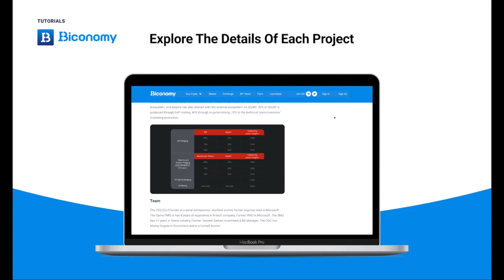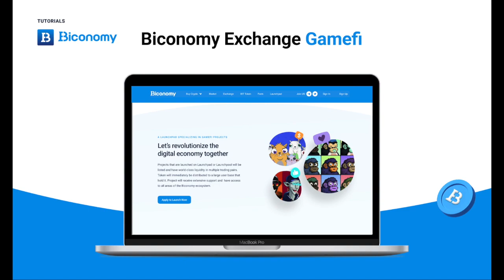BICONOMY EXCHANGE LAUNCHPAD - NEW LEVEL FOR GAMEFI PROJECTS🚀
🌎From our headquarter in Canada all the way to our offices in South Korea, Japan, Russia, and the UK, since 2019, we have currently providing professional and secure trading experience to 300K+ registered crypto traders spread around the world.

We are committed to the idea of revolutionizing the digital economy by providing a bundle of services revolving around listings. From trading to liquidity management, marketing and promotion, community building, networking, and so on, we provide customized, flexible solutions for the successful implementation of blockchain initiatives.

💎Contract Adress Of $BIT TOKEN
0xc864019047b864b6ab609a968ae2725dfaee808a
💎EXPLORER :

💎YOU CAN BUY $BIT FROM PANCAKE
SLIPPAGE: 8%
$BIT STAKING PRODUCT WITH 1000% APY🚀🔥💰

🔥YOU CAN BUY $BIT FROM CABALLOSWAP🔥 (SOLANA)

SLIPPAGE: 4%

🧑‍💻OUR INTERNATIONAL CHATS👩‍💻